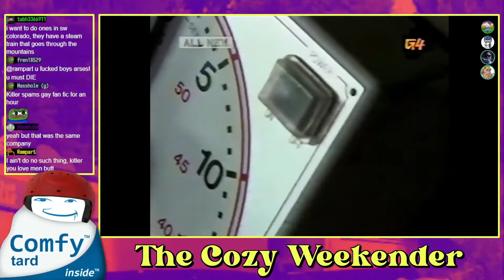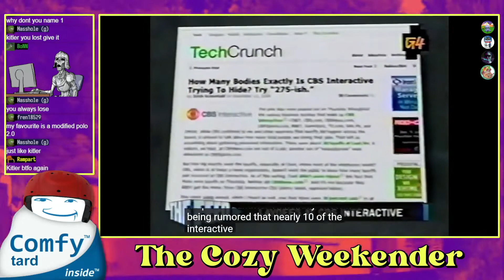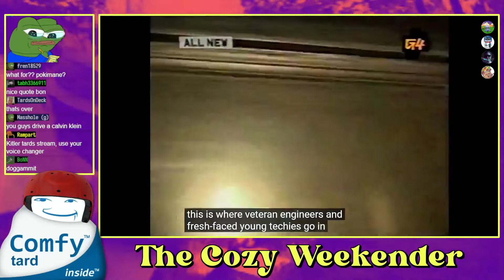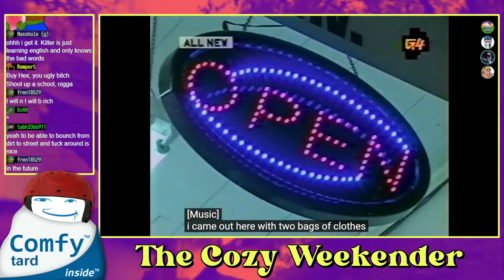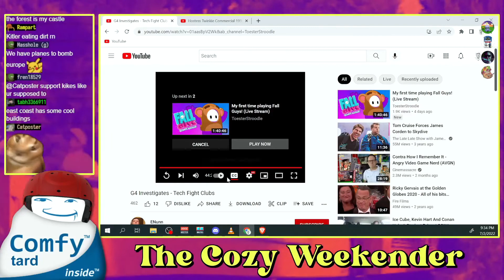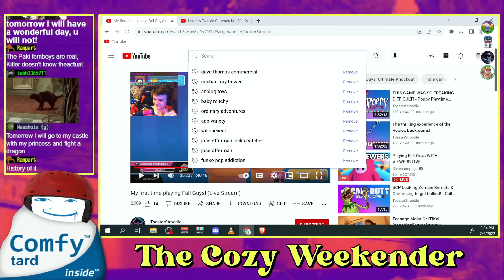ToD Investigates: Tech Fight Clubs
The most kino doc G4 ever put out